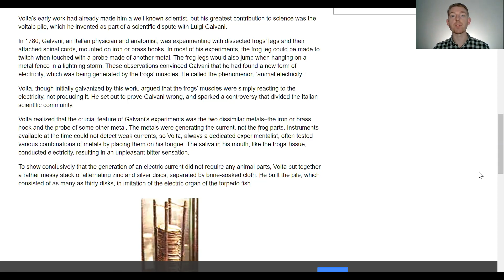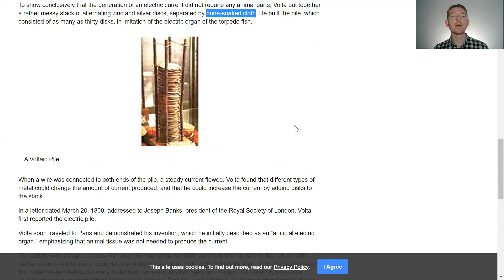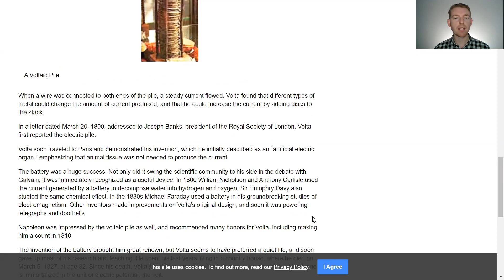OTD 20 March 1800 - Volta's Electric Pile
On 20 March 1800, Alessandro Volta reported his development of an "artificial electric organ", a much more interesting name for a battery.
It was just a stack of metal discs in salt water, but it paved the way for all the advancements in electrical storage we enjoy today.
If there's any charge in your phone, you can thank Alessandro Volta.